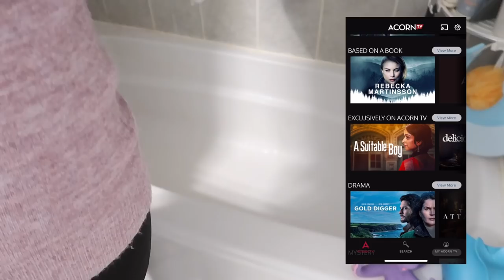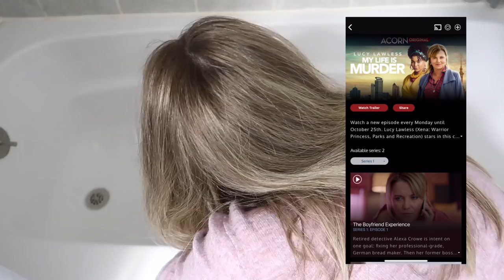ULTIMATE CLEAN WITH ME 2021 / FILTHY HOUSE CLEANING / EXTREME ALL DAY CLEANING MOTIVATION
Hey guys! In today's video we're doing some extreme cleaning. My house was a big mess and in major need of cleaning. I hope this videos gives you some extreme cleaning motivation!

Trash can*

Amazon Storefront:

Try E-Cloths!! (you won't regret it!)*

Where I buy my scentsy!

Duvet Cover
Sheets(slate melange color)
Living Room Rug
My Couch is also from Article! Use above link. It is "Timber Pebble Grey Right Sectional"

Editing: Final Cut Pro

I only recommend products or services I use personally and believe will be good for my viewers. I am disclosing this in accordance with the Federal Trade Commission guidelines concerning the use of endorsements and testimonials in advertising.